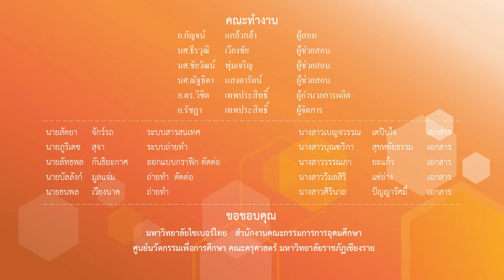ข้อมูลเบื้องต้นแนะนำรายวิชา